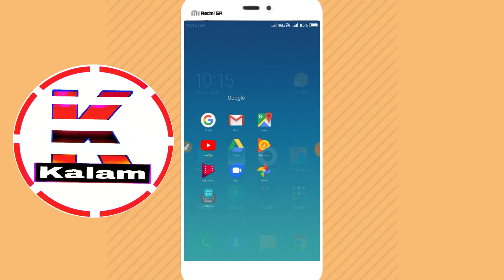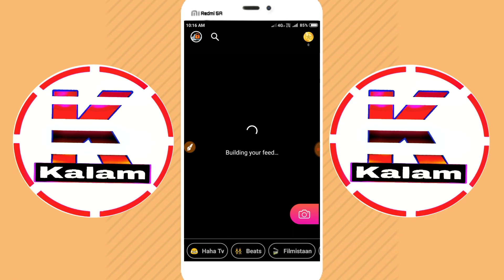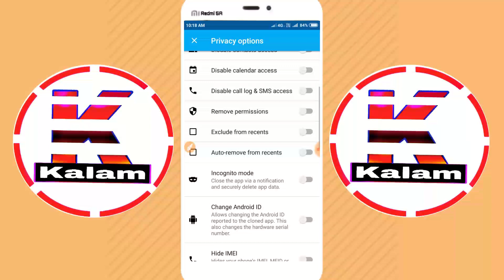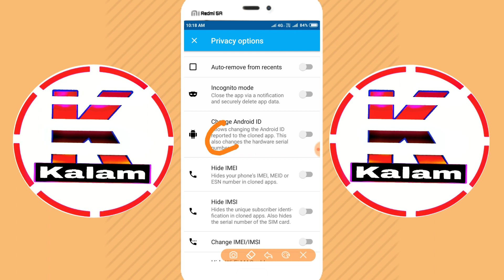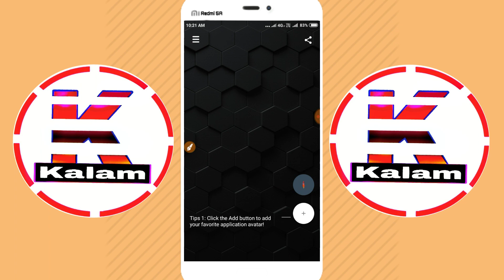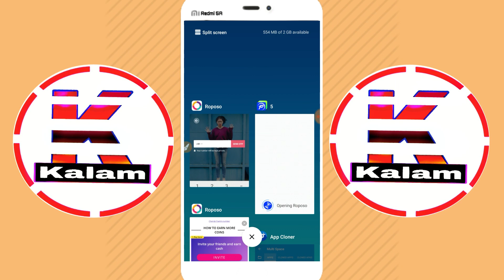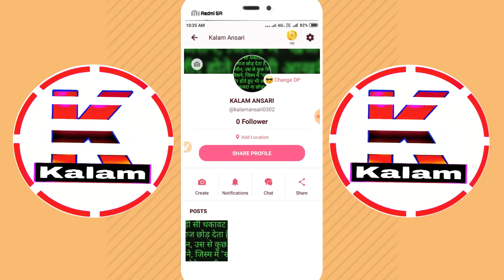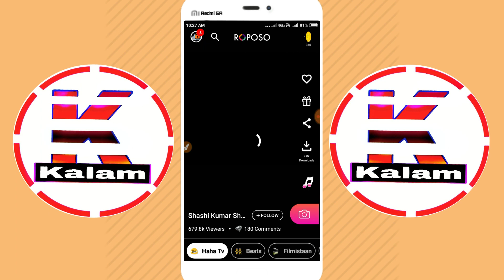Roposo app ka unlimited reffer trick 2019 || roposo app ka hack trick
roposo app ka unlimited reffer trick
roposo app ka hack trick
Roposo App Unlimited Trick Without Refer

App link:-

(Bypass OTP) Roposo Unlimited Refer Bypass Trick. ₹25 Per Refer.
Roposo Application Unlimited Tricks - || Per Number ₹25 rs || 🔴Live Tricks 2018

Roposo onlinescript bypassotp paytmgiveaway Earningapp Your Queries Roposo Unlimited Refer Bypass Trick Earning App Online Script bypass Refer

kalamhackertrick Eagletek About me: Mera Naam hai Kalam Ansari or aap dekh rahe hai technical Kalam YouTube channel